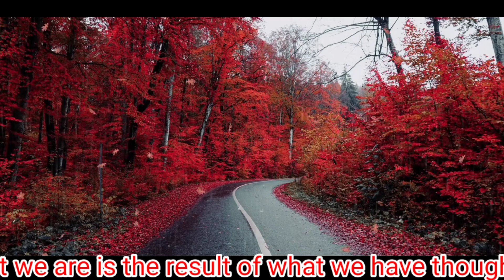#14 : Relaxing Music for Stress Relief and Deep Sleep I Water Sounds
Relaxing Music for Stress Relief and Deep Sleep  I Water Sounds
1. Wash your hands - Brush your teeth
- Boo Boo Song - Healthy Habits -

Video Description:

✓Classical and other soothing music can lower the heart rate, blood pressure and levels of the cortisol stress hormone. In addition, classical music increases serotonin production, which helps combat anxiety, panic and depression
✓Sleep music soothing relaxation is a genre of music that is specifically designed to help people relax and fall asleep. It typically consists of gentle and calming sounds, such as soft instrumental music, nature sounds, white noise, or guided meditations. The purpose of sleep music is to create a peaceful and calming environment, which can help calm the mind and reduce anxiety or stress levels, thereby promoting better sleep.

✓Sleep music soothing relaxation often features slow and steady rhythms, soft melodies, and ambient sounds that can lull the listener into a state of deep relaxation. Some sleep music is also accompanied by binaural beats or other sound frequencies that can help induce a state of relaxation or even alter brain waves to promote sleep.

✓Many people find sleep music soothing relaxation helpful in creating a bedtime routine and enhancing their sleep quality. It can also be used during naps or times of stress to help the listener relax and unwind. Overall, sleep music soothing relaxation can be a powerful tool in promoting restful sleep and reducing the negative effects of stress on the body and mind.

Your Querries:
1. Find your inner peace with our soothing melodies
2. Let the calming sounds wash away your stress
3. Escape into a world of relaxation and tranquility
4. Unwind and rejuvenate with our relaxing music
5. Take a deep breath and let our music calm your mind
6. Create a peaceful environment with our stress-relieving music
7. Relax your body and mind with our therapeutic tunes
8. Find serenity in the midst of chaos with our calming melodies
9. Let the gentle sounds of nature transport you to a peaceful state
10. Experience the power of music to reduce stress and anxiety
11. water sounds
12. Relaxation
13. Meditation
14. Spa music
15. Sleep music
16. Calm music
17. Nature sounds
18. Yoga music
19. Instrumental music
20. Ambient music
21. Chillout music
22. Soothing music
23. Peaceful music
24. Healing music
25. Zen music
26. Mindfulness music